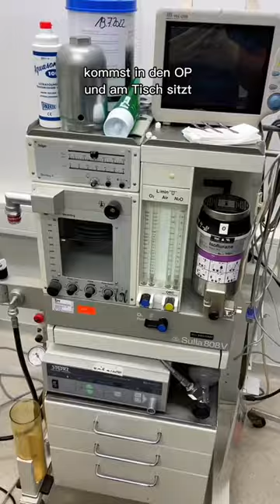Patient Kröte wird operiert! 👨🏼‍⚕️🐸